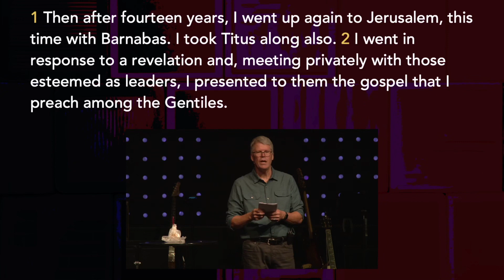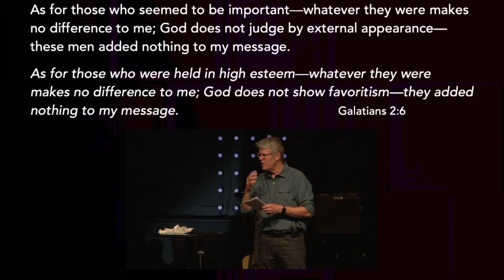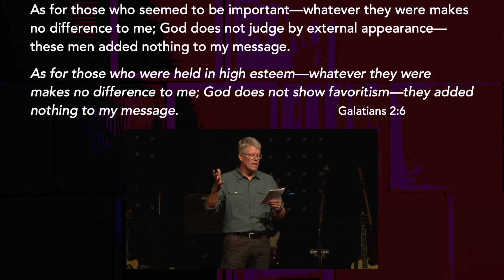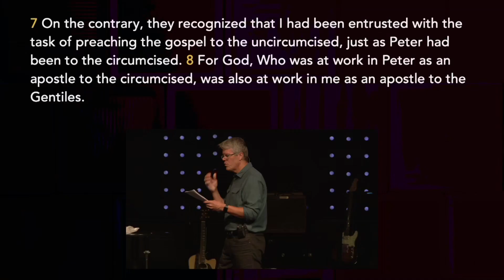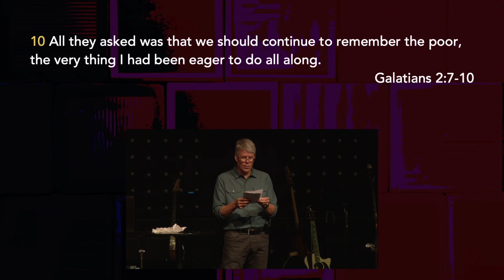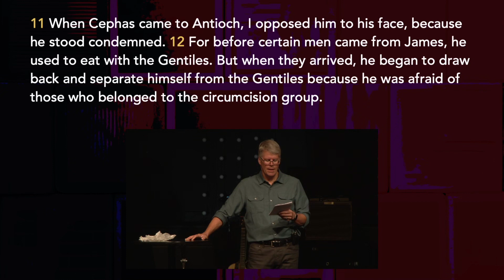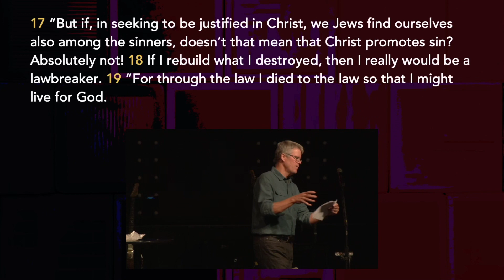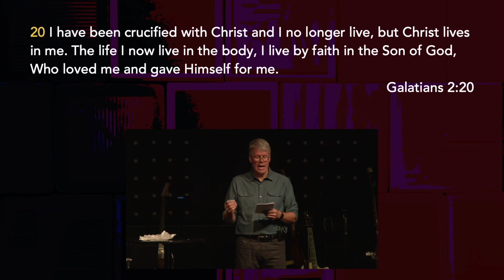Finding Your Place - Message Only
Do you know what matters to God? Do you know how you fit into His plans? In this message from Galatians 2 we will look into how you find your place in the Lord.